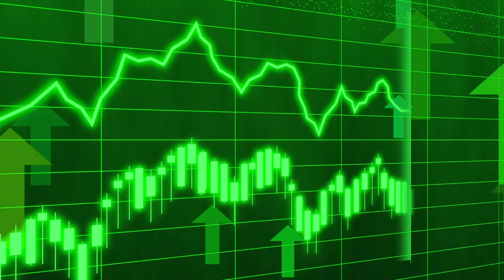El Ibex cierra al alza y en máximos desde 2017 liderado por Grifols y Redeia